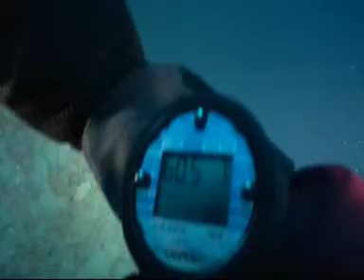il corallo di punta pizzaco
punta pizzaco isola di procida napoli